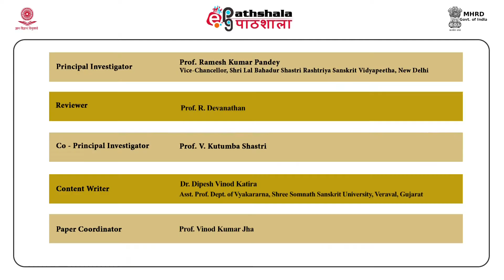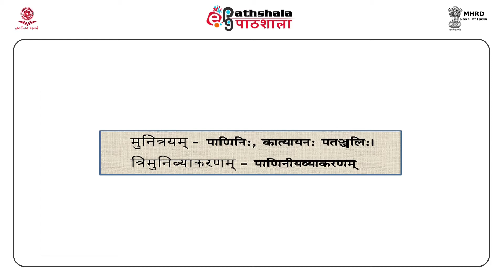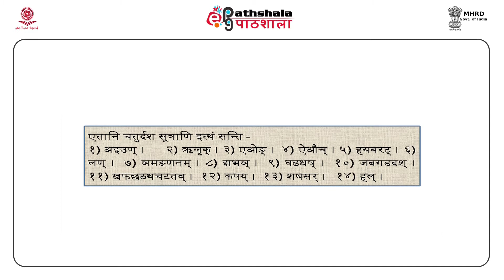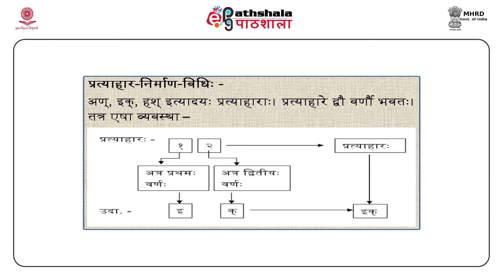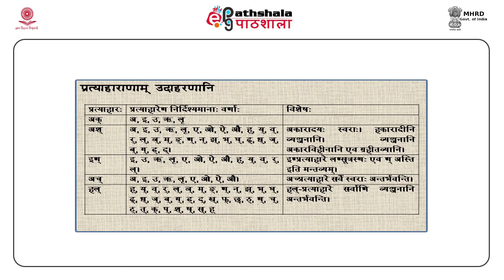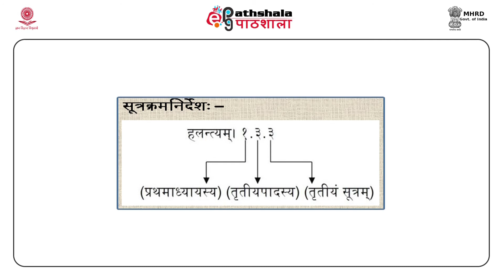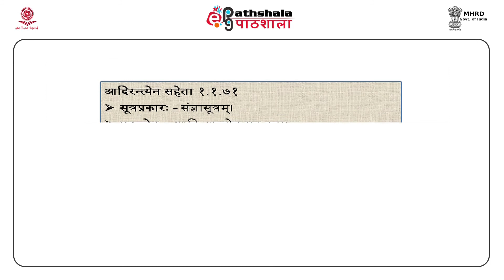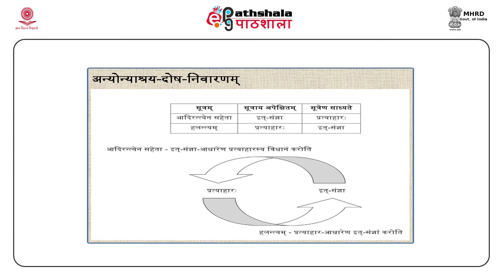SAN P2 M-01. संज्ञाप्रकरणम्, प्रथमे द्वे सूत्रे (first two sutras of Sanjna prakarana)